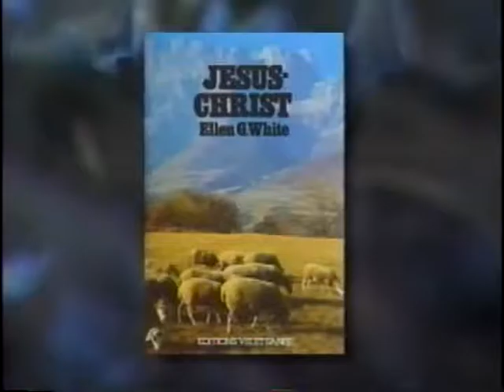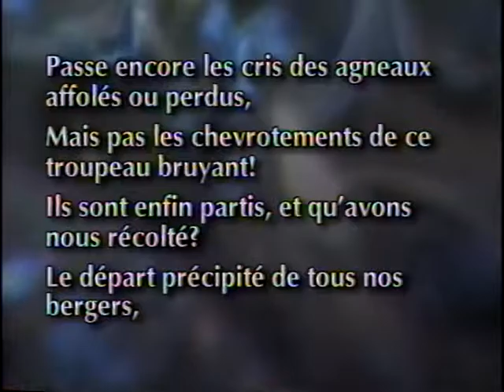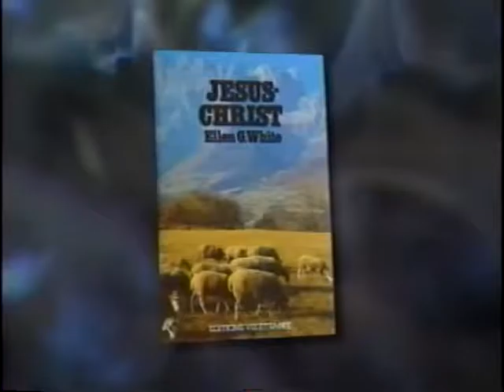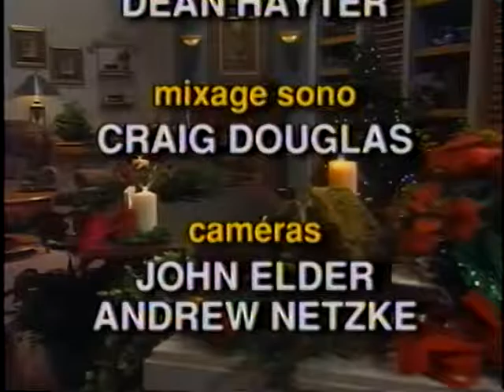164 - Ô douce nuit!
Faire connaître à tous qu’il y a de l’espoir dans la nuit la plus sombre: telle est la bonne nouvelle proclamée par la naissance de Jésus.